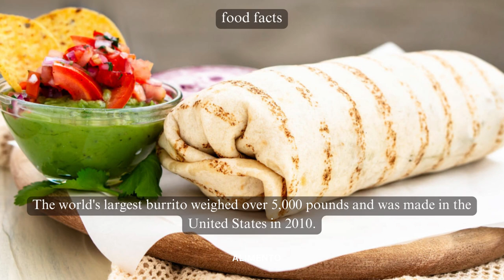💥🤯 The World's Largest Burrito Food Facts Part 45 | Alimento | Dive into the World of Burrito! 💢⁉️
In Part 45 of our Food Facts series, prepare to be amazed as we explore The World's Largest Burrito, a culinary marvel that takes the beloved burrito to monumental proportions. Join us as we uncover the delicious details, the art of crafting this giant delight, and the cultural significance of burritos in the world of comfort food. From its colossal size to its role in culinary innovation, this episode promises to immerse you in the world of burrito greatness! 🌟🌿

🎥 This episode will guide you through the creation of The World's Largest Burrito, showcasing the precision, teamwork, and culinary skill required to make such an extraordinary dish. As we delve into the global love for burritos, you'll gain insights into how this comfort food staple has evolved, offering a customizable canvas for flavors from around the world. 🌍🌯

🍃 Experience the mouthwatering blend of ingredients, textures, and flavors that define burritos on a grand scale. Whether you're a burrito aficionado or simply a fan of hearty meals, each bite tells a story of innovation and the joy of savoring a favorite dish in an epic form. Get ready to dive into the world of burrito greatness! 🌯🌍

Subscribe to Alimento and hit the notification bell to stay updated on our upcoming episodes, where we continue to uncover the rich tapestry of flavors, creations, and culinary marvels that define various cuisines. From classic dishes to larger-than-life creations, our channel is your passport to savoring the diverse tastes that make up the culinary world. 🍴🌍